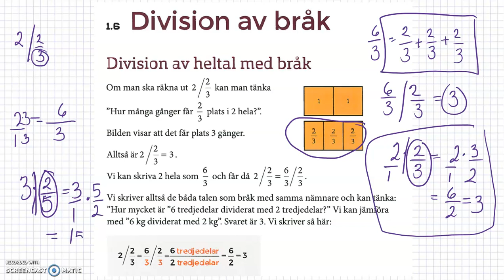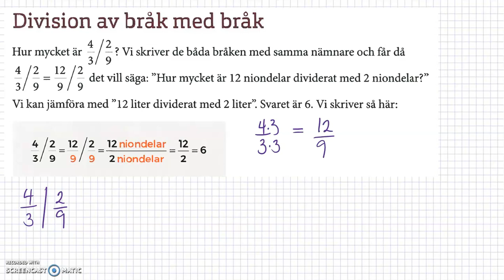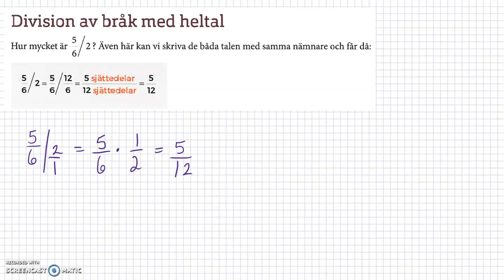1.6 Division av bråk - Taluppfattning och tals användning (I) Matematik grundvux delkurs 4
1.6 Matematik grundvux delkurs 4 - Taluppfattning och tals användning - Division av bråk